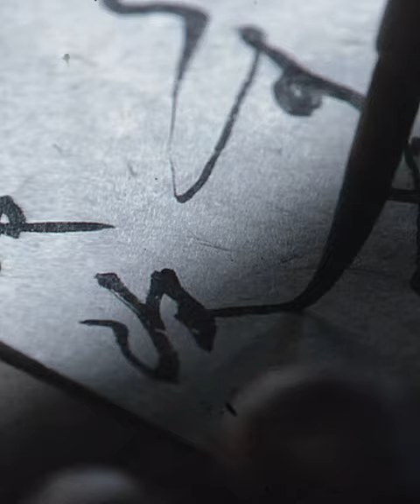Ono Tajima no kami Masatsugu - Wires | Onna Jōshu Naotora taiga drama edit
Taiga Drama: おんな城主直虎 Onna Jōshu Naotora (2017)